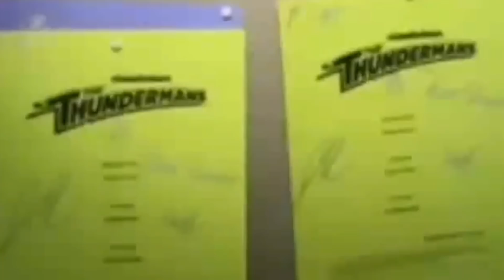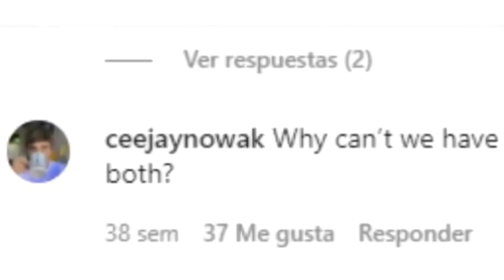Os thundermans FORCA T HENRY DANGER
Henry Danger é um dos programas mais popularesda Nickelodeon hoje e também um dos meus pro-gramas favoritos no canal. Por isso, hoje trazemos para voces este novo vídeo de "HALLOWEEN HENRY
DANGER E THE THUBDERMANS", vamos falar um pouco sobre os últimos capítulos de Henry Danger e seu novo spin-off da série "Danger Force", espero que gostem.